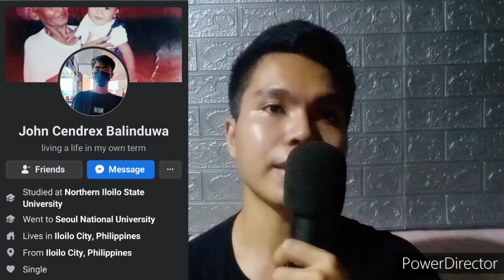I BELONG TO THE ZOO -SANA